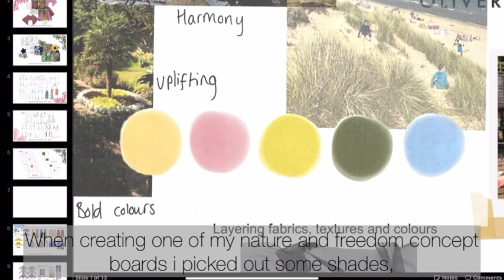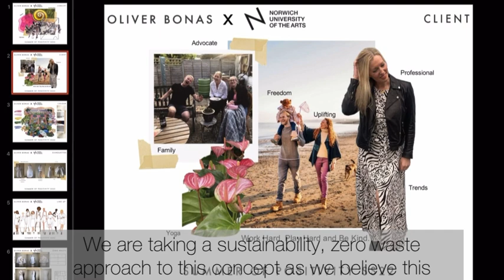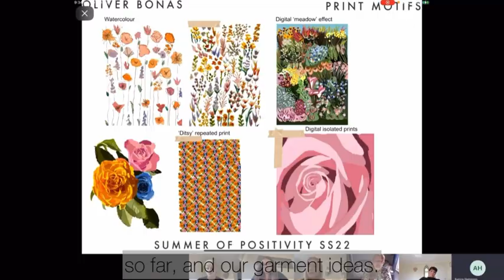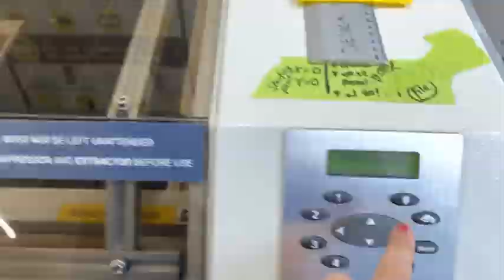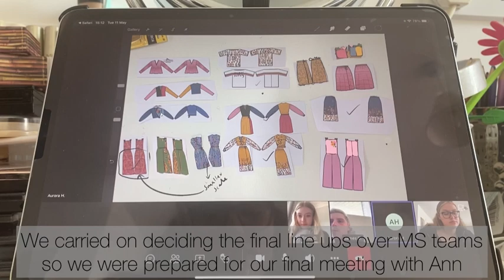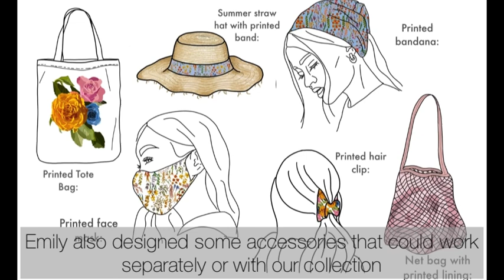BA Fashion x Oliver Bonas | Project vlog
Join second year student Megan on her live project designing a collection for fashion and homeware brand Oliver Bonas.